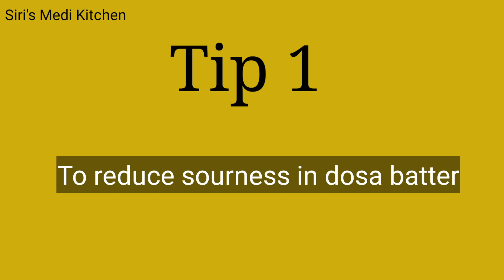మీరు పనులన్నీ ఇంత ఫాస్ట్ గా ఎలా చేస్తున్నారు అని అందరూ ఆశ్చర్యపడతారు /Kitchen Tips & Tricks